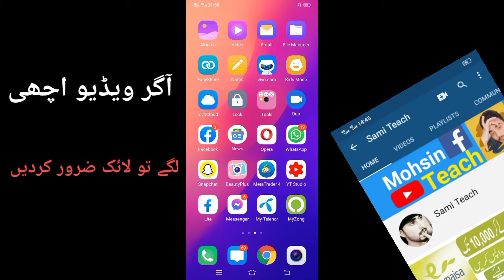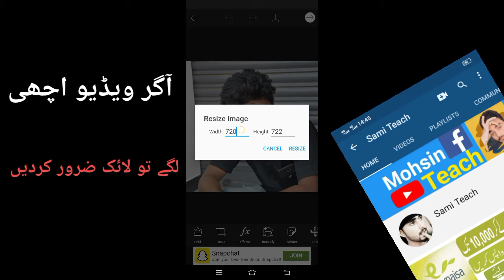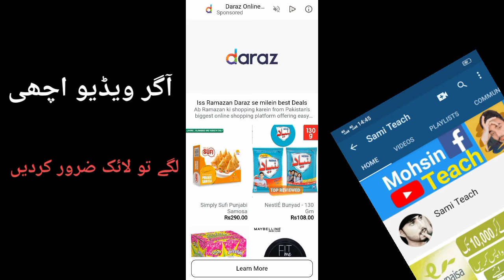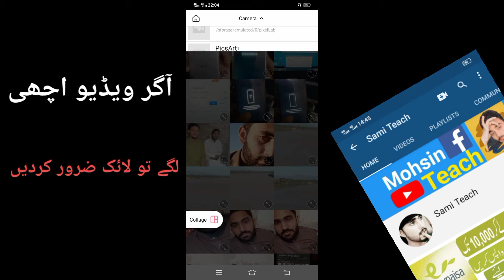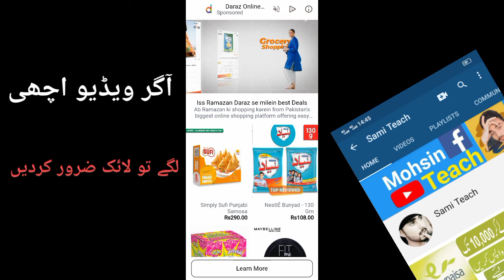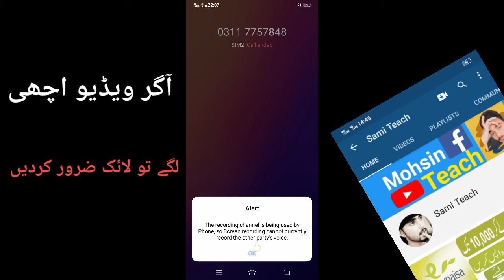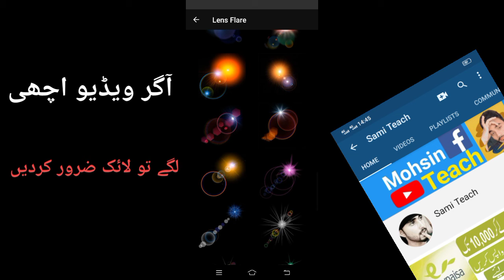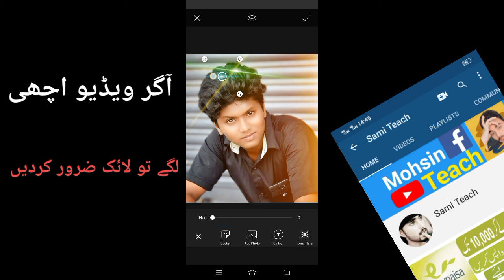picsart photo editor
Assalam o Alikum dosto ajj ke  video ma ap dosto ko ma pic edit krny ka tarika btao agr ap ko video achi lagy to video ko zaror like kry or channel ko sabscribe kry.